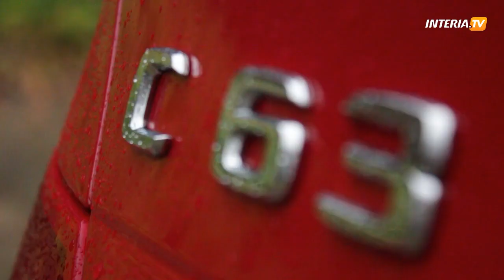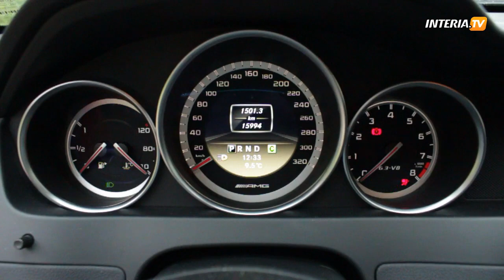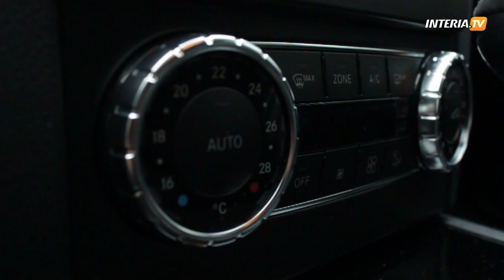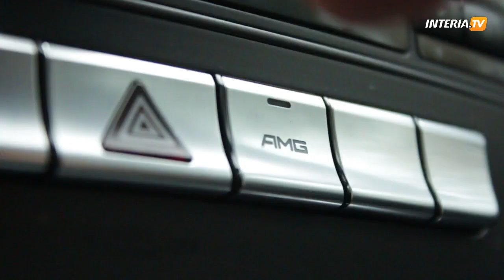Wyjątkowy Mercedes C63 AMG Black Series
Zobacz więcej na | Są wyjątkowe kobiety i wyjątkowe samochody. Niczym z sennych marzeń, na specjalne okazje. Kuszące, ale jednocześnie utrzymujące chłodny dystans. Kosztowne, rozkapryszone, wymagające... Taki jest Mercedes C63 Coupe AMG Black Series.